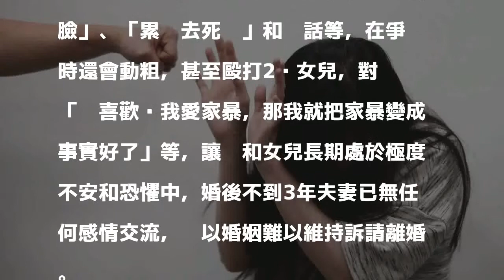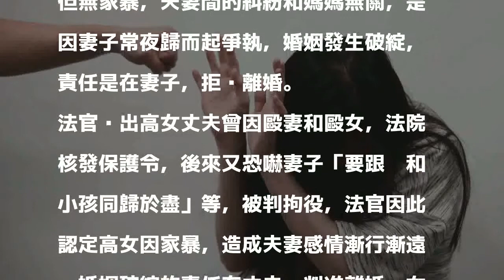母教獨子「打罵馴妻」 3年毀兒子婚姻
桃園高姓婦人以丈夫聽媽媽的話「馴妻」，造成夫妻失合，她訴離婚獲准。圖為示意圖非當事人。聯合報系資料照 分享        桃園高姓女子4年前結婚，去年以無法忍受婆婆和丈夫聯手對付訴請離婚。她向法院指出，丈夫是家中獨子，因夫家田產多，婆婆老是猜忌她、懷疑她是為了家中財產才嫁進門，對她不友善，要兒子對她「管教嚴一點」。